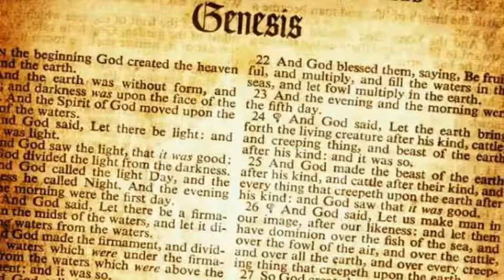GENESIS CHAPTER 8 KJV-DRAMATIC AUDIO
8:1 And God remembered Noah, and every living thing, and all the cattle that was with him in the ark: and God made a wind to pass over the earth, and the waters assuaged;

2 The fountains also of the deep and the windows of heaven were stopped, and the rain from heaven was restrained;

3 And the waters returned from off the earth continually: and after the end of the hundred and fifty days the waters were abated.

4 And the ark rested in the seventh month, on the seventeenth day of the month, upon the mountains of Ararat.

5 And the waters decreased continually until the tenth month: in the tenth month, on the first day of the month, were the tops of the mountains seen.

6 And it came to pass at the end of forty days, that Noah opened the window of the ark which he had made:

7 And he sent forth a raven, which went forth to and fro, until the waters were dried up from off the earth.

8 Also he sent forth a dove from him, to see if the waters were abated from off the face of the ground;

9 But the dove found no rest for the sole of her foot, and she returned unto him into the ark, for the waters were on the face of the whole earth: then he put forth his hand, and took her, and pulled her in unto him into the ark.

10 And he stayed yet other seven days; and again he sent forth the dove out of the ark;

11 And the dove came in to him in the evening; and, lo, in her mouth was an olive leaf pluckt off: so Noah knew that the waters were abated from off the earth.

12 And he stayed yet other seven days; and sent forth the dove; which returned not again unto him any more.

13 And it came to pass in the six hundredth and first year, in the first month, the first day of the month, the waters were dried up from off the earth: and Noah removed the covering of the ark, and looked, and, behold, the face of the ground was dry.

14 And in the second month, on the seven and twentieth day of the month, was the earth dried.

15 And God spake unto Noah, saying,

16 Go forth of the ark, thou, and thy wife, and thy sons, and thy sons' wives with thee.

17 Bring forth with thee every living thing that is with thee, of all flesh, both of fowl, and of cattle, and of every creeping thing that creepeth upon the earth; that they may breed abundantly in the earth, and be fruitful, and multiply upon the earth.

18 And Noah went forth, and his sons, and his wife, and his sons' wives with him:

19 Every beast, every creeping thing, and every fowl, and whatsoever creepeth upon the earth, after their kinds, went forth out of the ark.

20 And Noah builded an altar unto the Lord; and took of every clean beast, and of every clean fowl, and offered burnt offerings on the altar.

21 And the Lord smelled a sweet savour; and the Lord said in his heart, I will not again curse the ground any more for man's sake; for the imagination of man's heart is evil from his youth; neither will I again smite any more every thing living, as I have done.

22 While the earth remaineth, seedtime and harvest, and cold and heat, and summer and winter, and day and night shall not cease.